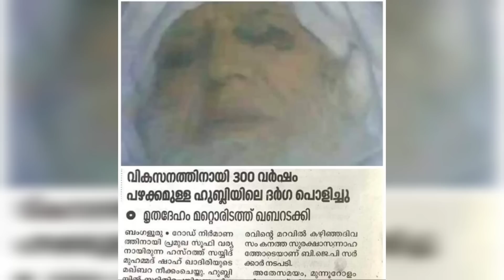300 വർഷം പഴക്കമുള്ള ദർഗ്ഗ പൊളിച്ചപ്പോൾ കണ്ട അൽഭുതം സത്യം ഇതാണ്😳